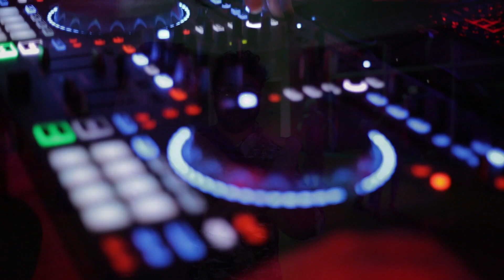The Desafyar Festival - 2023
This year's Desafyar Festival is going to be epic!!!
Coming to you, this November 2023 in christchurch Newzealand #2023
Tickets are on sale now - check out our Instagram for more info.

Original Track Power by @MUSZETTE
Video content by @digikiwimedia

Thank you to all our artists for your amazing work at our previous festivals!

Victoria
Merwan
Julian @femdance6562
Emily
Maddy
Lucy @rebelrootsae
Alex
Corwan
Hannah
Alexandra
Max
Pablo
James
Naz